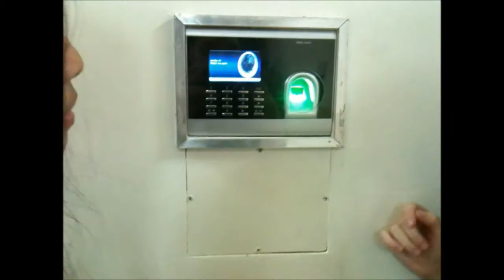Unravel Me - MC1133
MC1133's wrecked videos
Switch quality to 480p for a better video quality

"I'm not sure if school brings out the best in us...I think our friends mostly are the ones we should blame."

Music: White Walls - Macklemore & Ryan Lewis (ft.Schoolboy Q. Hollis)